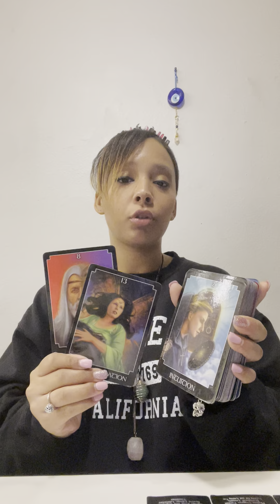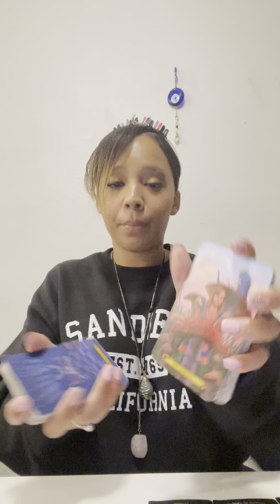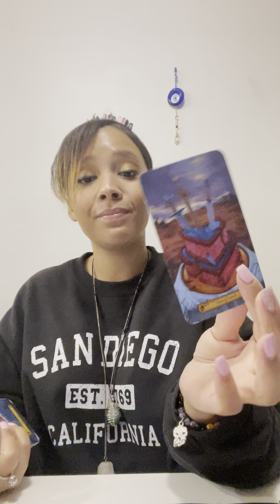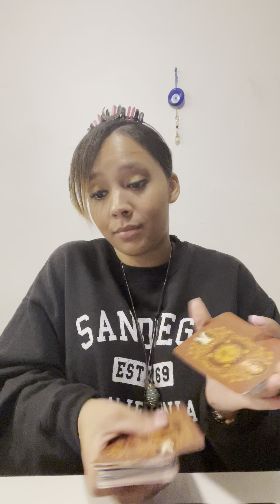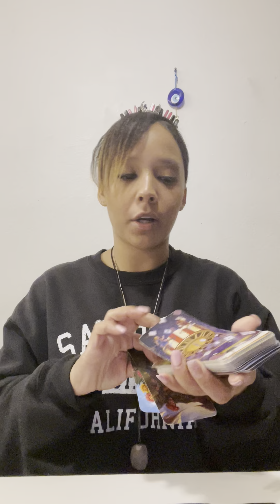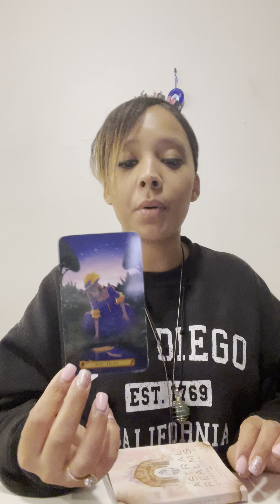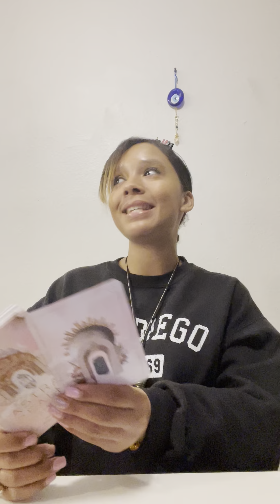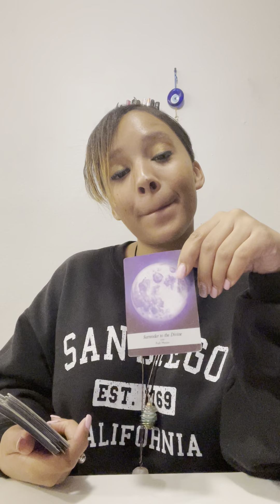Part 2: Your person Vs / Karmic or third party| wanting to regenerate their soul karmic did this 😌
Hello 👋 collective this is your weekend part 2 your person Vs the karmic / third party 🎉 ( other priorities besides you old friends, ex’s family members or others involved). messages
Please only take what resonates and leave the rest to spirit ✨🙏🦋
To purchase this deck ( All Things Intuitive - The Hidden Truth Oracle - Love, Romance, Twin Flame, Soulmate Messages - Best for Relationships in Challenge - 54 Cards - 410 GSM Premium Cardstock - Made in USA

🧿💕 MCA